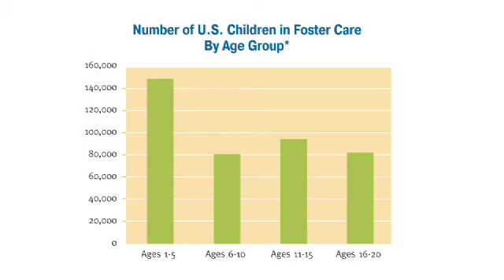Juvenile Law Center Overview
Juvenile Law Center is the oldest nonprofit, public interest law firm in the United States dedicated to improving laws and policies to promote fairness, prevent harm, ensure access to appropriate services, and create opportunities for youth involved in the justice and child welfare systems.

Founded in Philadelphia in 1975 as a local legal aid group, Juvenile Law Center's widely-sought expertise in children's law quickly propelled it to the forefront of the national children's rights movement. Juvenile Law Center's work has helped to advance significant developments in children and the law for more than 35 years, including several landmark U.S. Supreme Court decisions, providing permanent improvements to the juvenile justice landscape.

Juvenile Law Center is dedicated to protecting society's most vulnerable youth - those in the foster care or justice system between 10 and 21 years of age who are most likely to be mislabeled, ignored, harmed or scarred for life by systems that are supposed to help them.